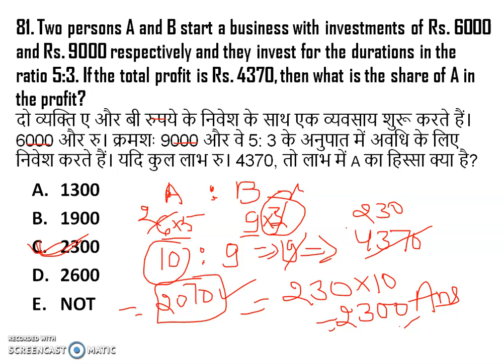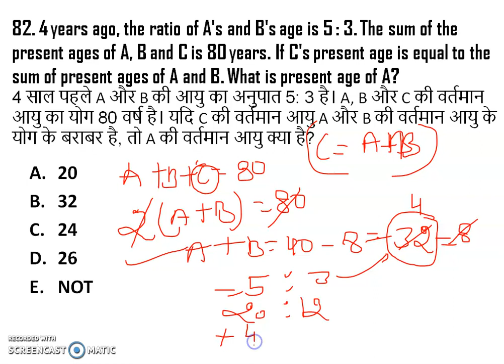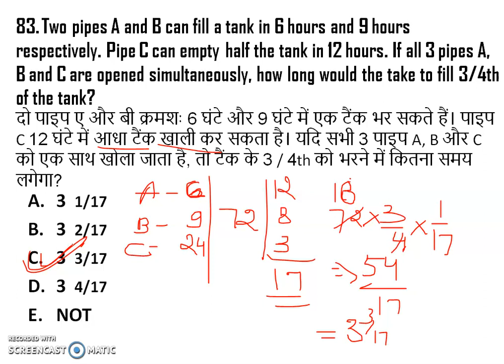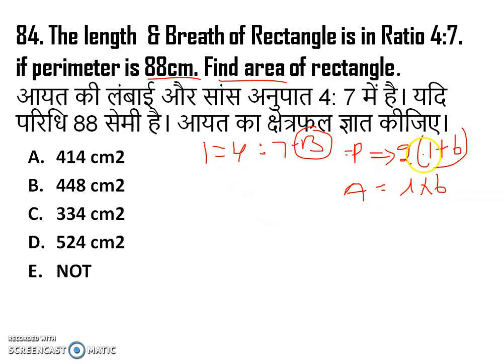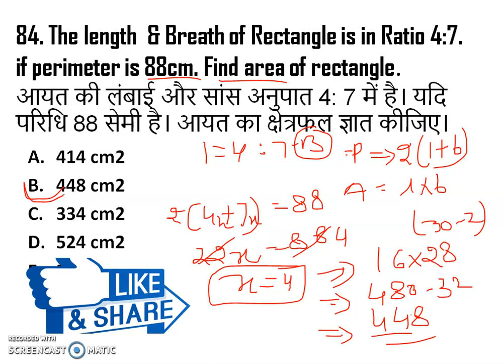Important Arithmetic Questions For IBPS PO/ Clerk, LIC Assistant, NABARD CLERK , NTPC